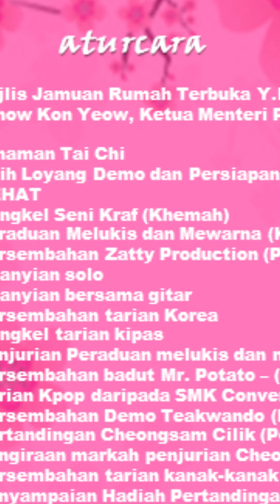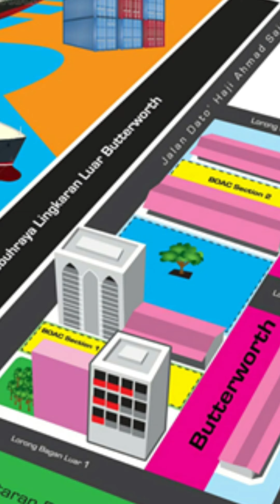Temasya Bagan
Gong Xi Fa Cai 2019 promotion video